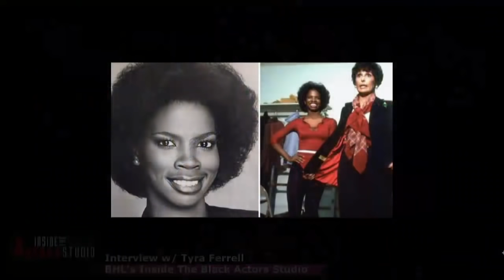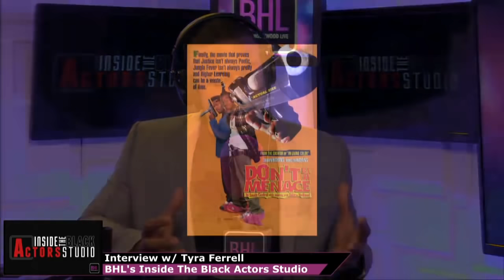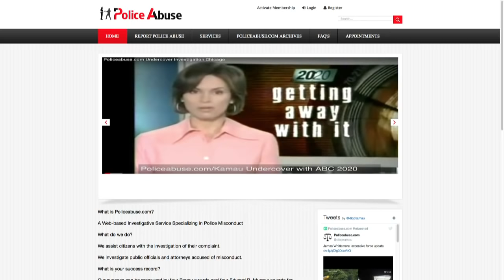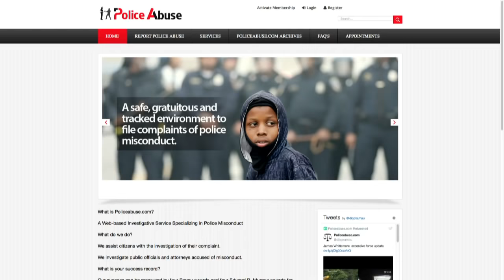Tyra Ferrell Talks About The Bobby DeBarge Story & Her Experience In Black Hollywood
Tyra Ferrell joins Danny Royce in the studio as a guest on today's episode of Inside The Black Actor's Studio. They discuss The Bobby DeBarge Story, Empire, classic Boyz N The Hood, how she stayed prominent as a Black actress in Hollywood, and so much more!

Join us on Inside The Black Actor's Studio to discuss the craft, artistry, and pathways of some of the most prestigious members of the black community. Host Danny Royce sits down with each guest as he dives down the rabbit hole of their journey and their passions. Only on Black Hollywood Live.